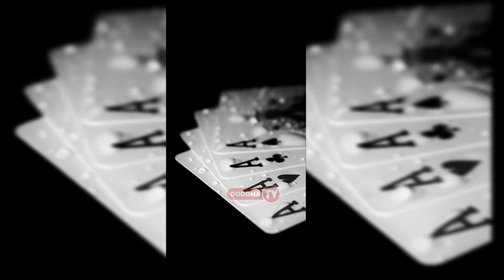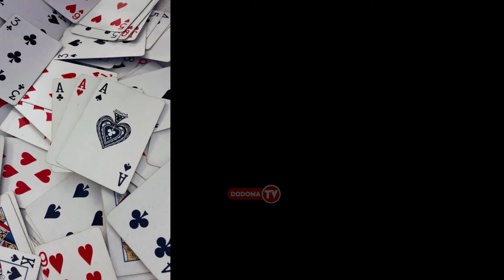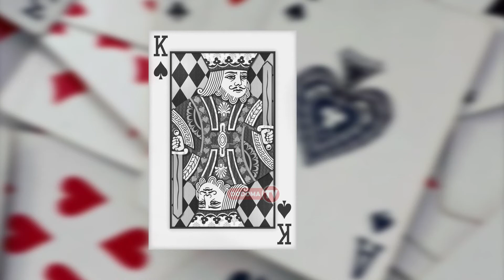UFAHAMU MCHEZO WA KARATA, MICHORO YAKE NA CHIMBUKO LAKE... (Moyo, Kisu, Jembe/Shupaza..)